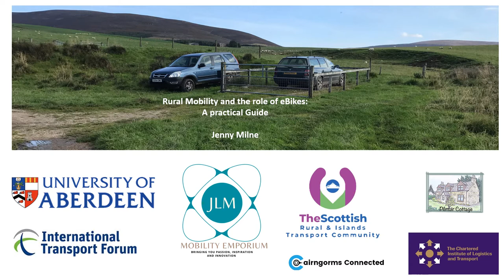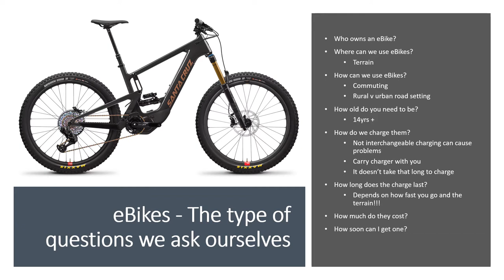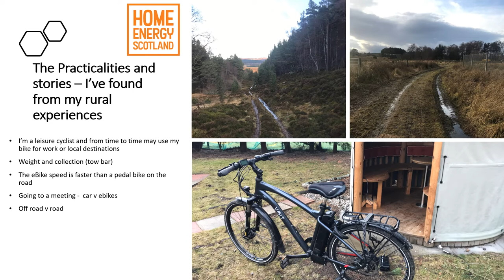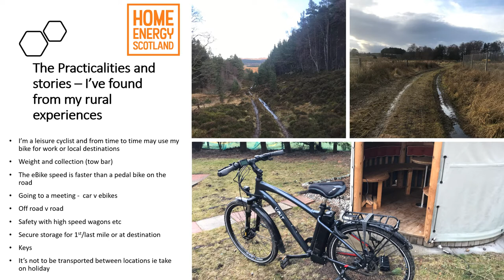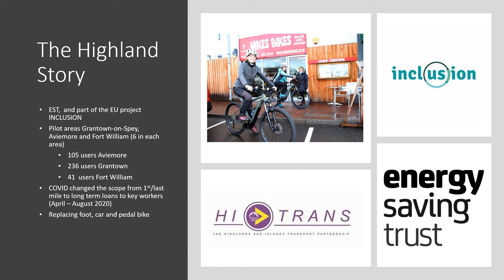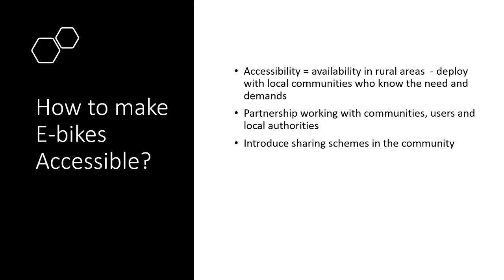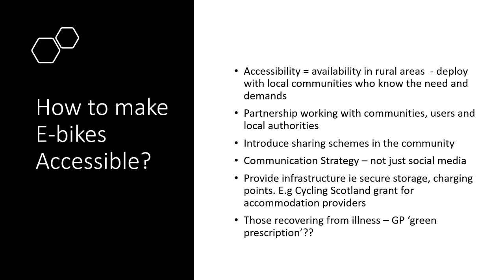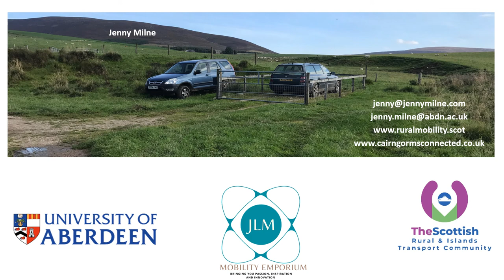Rural Mobility and the role of eBikes: a practical guide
This is a talk on the practicalities of ebikes and their role in mobility in rural Scotland presented by Jenny Milne, who amongst other roles is founder of the Scottish Rural and Islands Transport Community and undertaking a PhD on rural Mobility-as-a-Service.